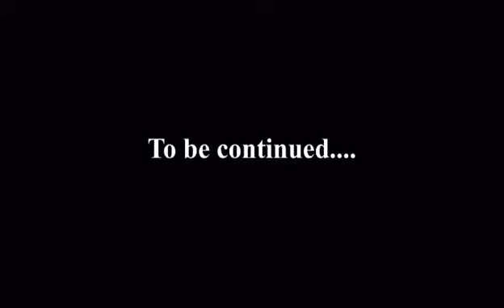World's Toughest Roads | Sach Pass Ride From Amritsar | Part-1/6 | 2019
🏍🏍We started our ride from Amritsar, We were four riders, Harsimran Singh, Jaswinder Singh, Gagandeep Singh, Yuvraj Singh.
This is the first part of the video,Amritsar to Bairagarh, we stayed at Bairagarh overnight.
In next part you will see our journey from Bairagarh to Sach Pass, from where the off roading starts,and we will be on the one of the world's most dangerous roads.
Dont forget to watch that also.🏍🏍

📺Watch📺 the full video 🎥and watch the other episodes too.

Sach Pass Ride From Amritsar Part-2

Sach Pass Ride From Amritsar Part-3

🎵About You🎵
Artist:Ascence

Artist: TULE
AEI (on behalf of NCS); Featherstone Music (publishing), LatinAutor, and 10 music rights societies